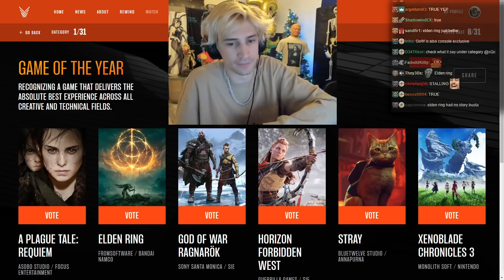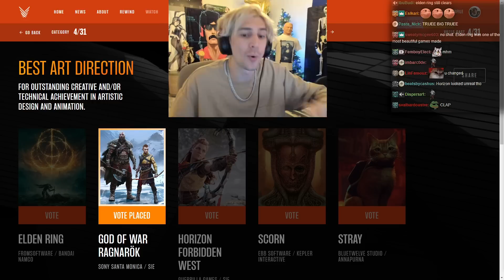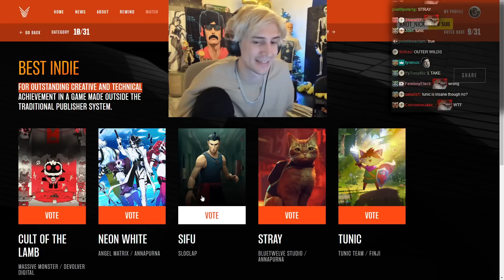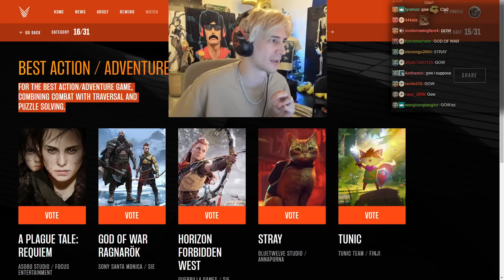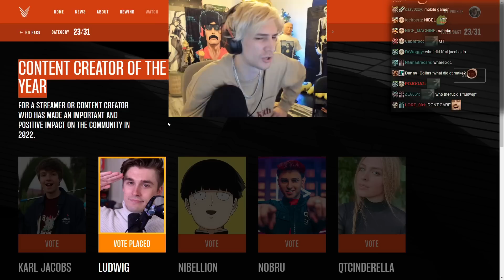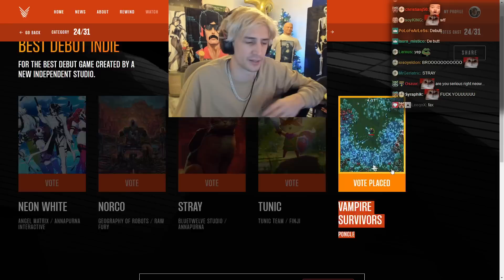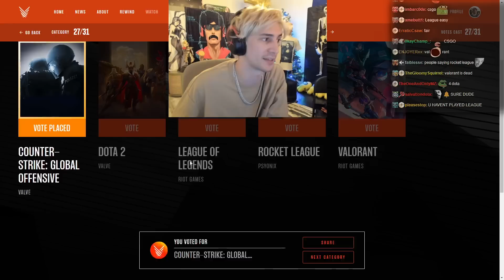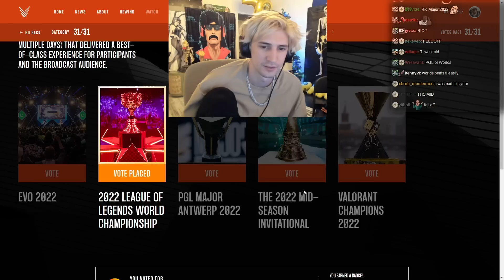xQc Votes on the GAME AWARDS